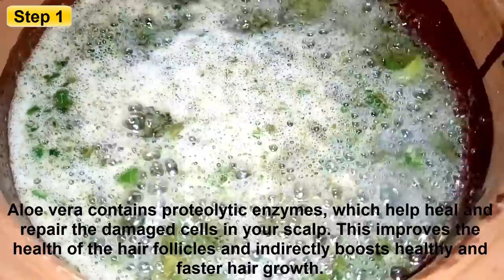දවස් 15න් දෙගුණයක් වේගයෙන් හිසකෙස් වවන ඖෂධිය රහස් තෙල | Homemade Herbal Hair Oil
Hi everyone!

Step 1
Coconut oil 500ml
Gotukola
Aloe Vera
Neem Leaves
Curry Leaves
Black Seeds 20g
Kikiridiya(Herbal Plant) 10g

Step 2
Olive Oil 30ml
Gingelly Oil 30ml
Caster Oil 30ml

step 1 method
Heat the Coconut oil(500ml) on low heat.Add the chopped leaves into the oil.Add the Aloe vera.After 10minutes add the Black seeds (20g). Add the Kikiridiya (herbal palnt) 10g. Then, turn off the flame.Let the oil cool.Strain the oil.

Step 2 method
Place a sauce pan on the stove.Place a smaller pan or mixing bowl on top.Add the Olive oil 30ml.Add the Caster oil 30ml.Add the gingelly oil 30ml..

Curry leaves are rich in antioxidants that moisturize the scalp while getting rid of dead hair follicles.Curry leaves are blessed with properties which promote longer and stronger hair. Proteins, vitamin B6 and beta carotene in these leaves prevent hair thinning, improve the hair shaft and benefit the overall health of your hair. Neem leaves anti-inflammatory, antibiotic, and antioxidant properties prevent baldness as it treats scalp issues like scalp psoriasis, which can lead to permanent hair loss if left untreated.Gotu kola is one of the most popular Ayurvedic herbs. It’s thought to increase hair length and stimulate hair growth, possibly by increasing blood circulation to the scalp.Aloe vera contains proteolytic enzymes, which help heal and repair the damaged cells in your scalp. This improves the health of the hair follicles and indirectly boosts healthy and faster hair growth. Herbal Hair Oil fast hair growth  How to make hair oil at home Ayurvedic  way.

හිසකෙස් වැවෙන වේගය වැඩි කරන රහස් තෙල් එකක්|How To Grow Long and thicken Hair Naturally and Faster